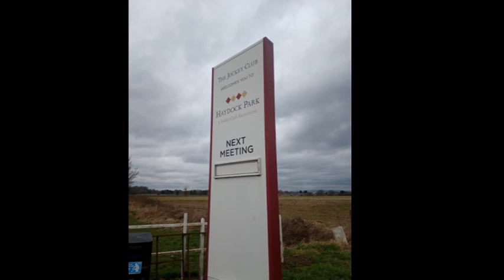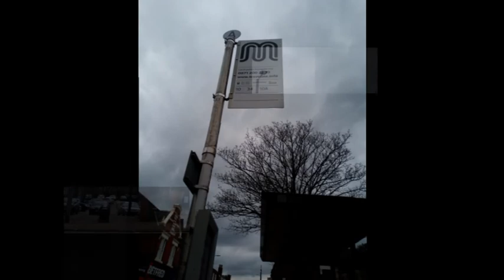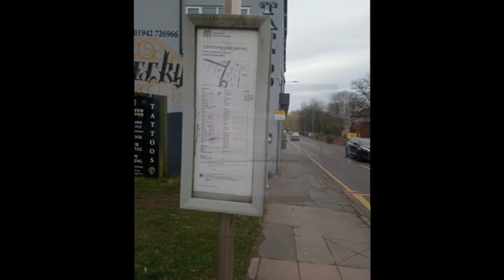Afternoon Trip to Golborne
Still living in a lockdown with most places still shut, I decided to take an afternoon visit to my nearby old home of Golborne. A town I lived in for a lot of my childhood. I revisited the old places I used to walk to and also explored the town centre and looked around numerous places that had changed since I was last here over the years. It as a good afternoon